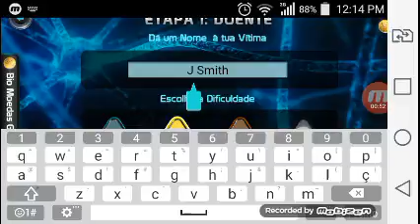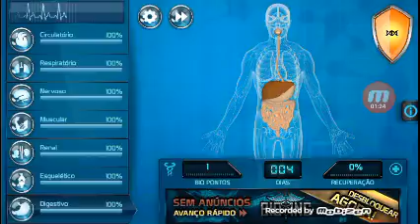Jogando bio inc